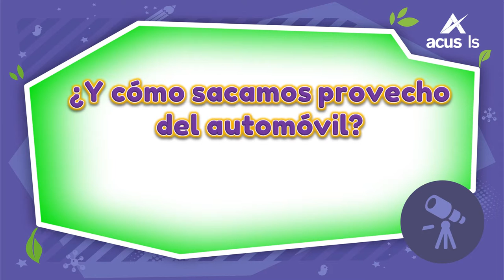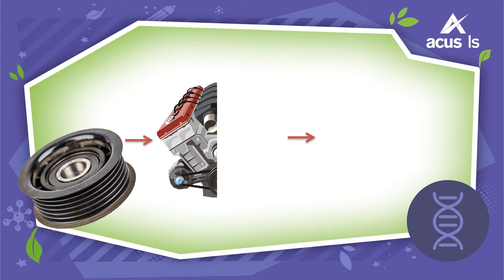16116 Aprovechamientomáquinassimples Escenario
Aprovechamiento de las máquinas simples en la vida cotidiana. (Escenario)